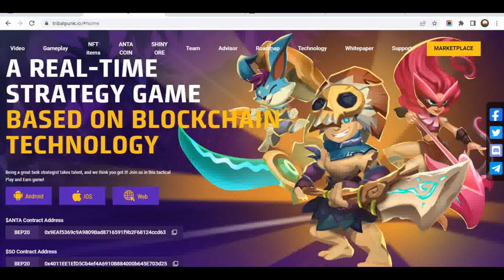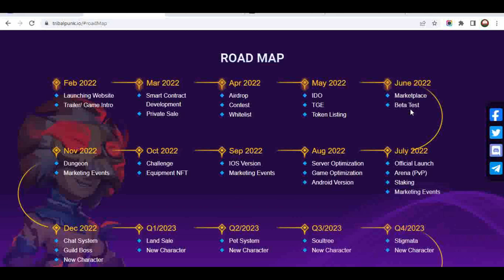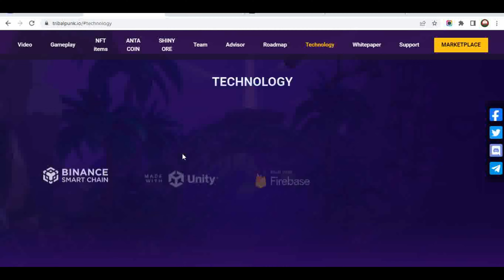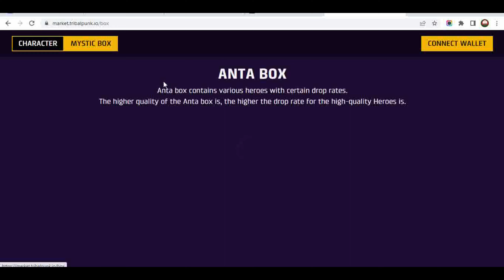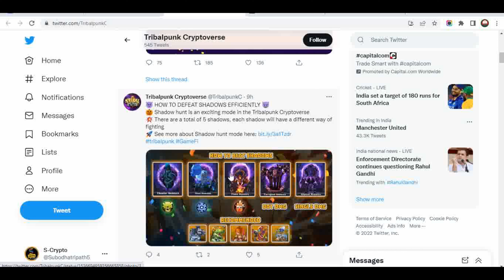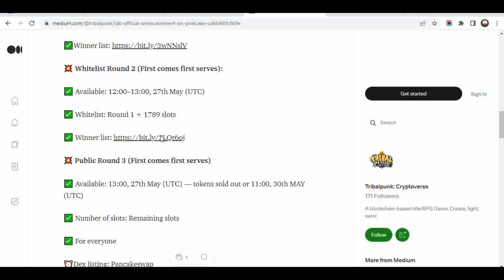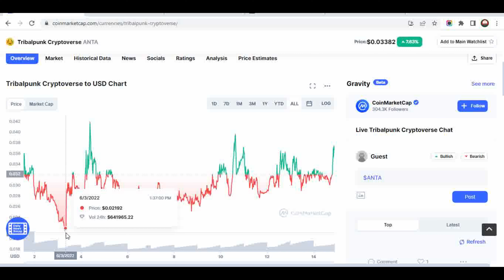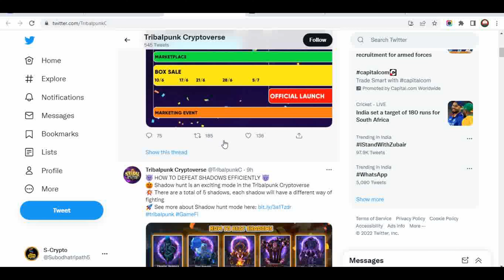Tribalpunk Cryptoverse Review Hindi | NEW PLAY TO EARN GAME | Tribalpunk metavars | S_crypto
Quary/-
tribalpunk
tribalpunk nft
tribalpunk crytoverse game
tribalpunk free to earn
tribalpunk token
tribalpunk nft game
tribalpunk crypto
ttribalpunk gamefi
💥EXCHANGE LINK 💥

The generic market recommendations provided by us are based solely on our personal judgment and should be considered as such. You’re advised to enter into any transactions relying on your OWN judgment. Any opinions, news, research, analyses, prices, or other information contained on this channel are provided as general market commentary and do not constitute investment advice. All information contained herein should be independently verified and confirmed. We do not accept any liability for any loss or damage whatsoever caused in reliance upon such information or services. Please be aware of the risks involved with any trading done in any financial market. Do not trade with money that you cannot afford to lose.